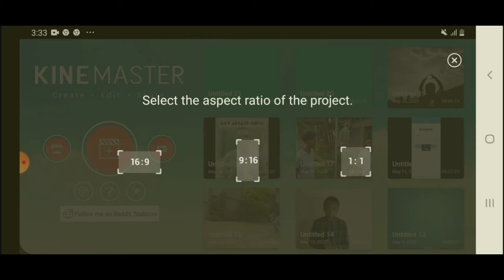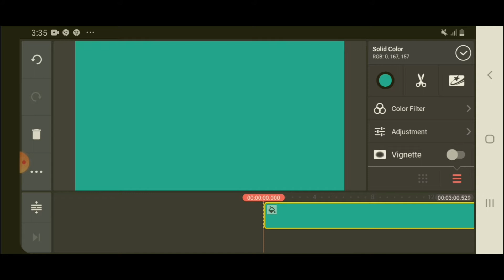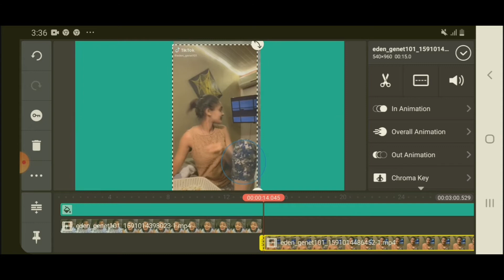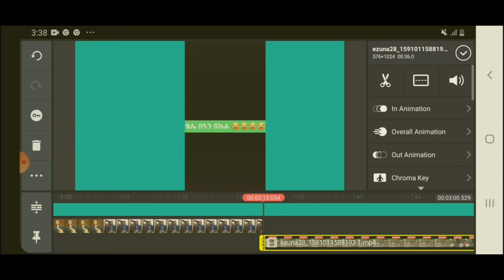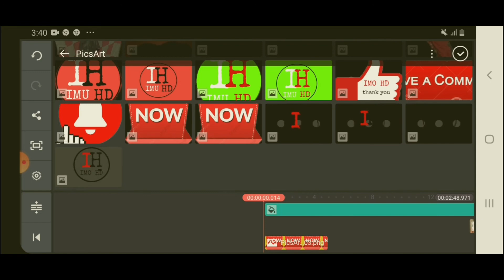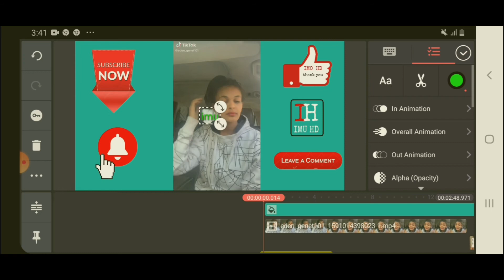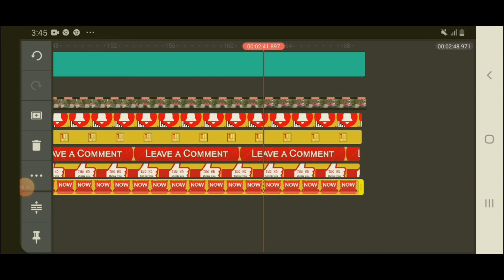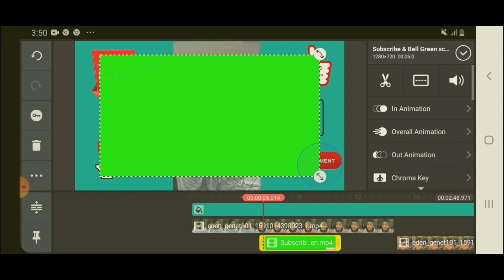እንዴት ቪዲዮ በስልካች ኤዲት እናደርጋለን ሙሉ መረጃ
እባሁን የተማሩትን ለመልካም ነገር ብቻይጠቀሙት

Imu hd, imu ,imo hd ,new ethiopian, how to make money, new ethiopian music , new ethiopian movies , babi, abrelo hd, asruka, ebs tv ,ebc,